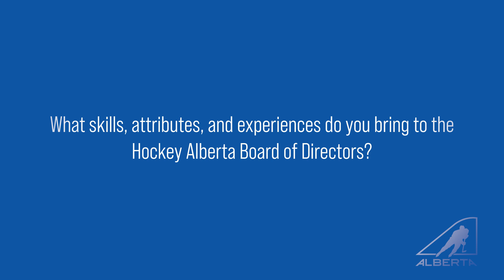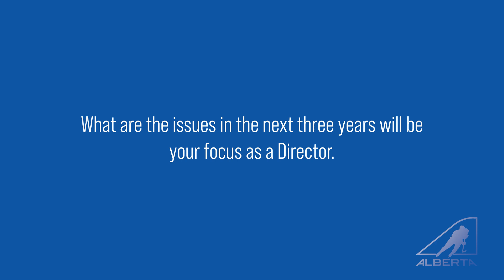Zahra Nurani - Board Nominee - Director [2024]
Zahra Nurani
Board Nominee - Director
2024